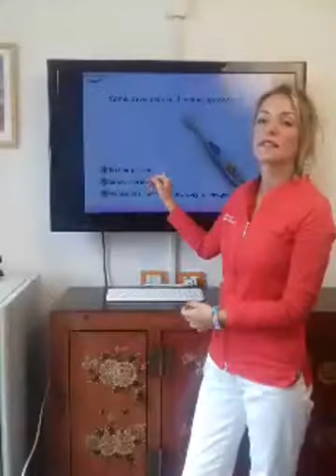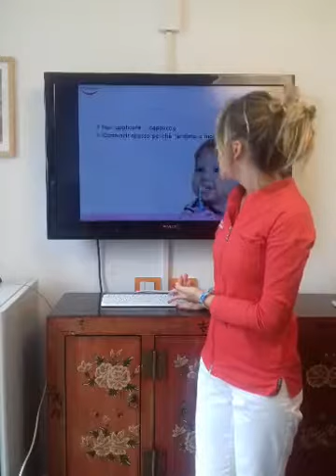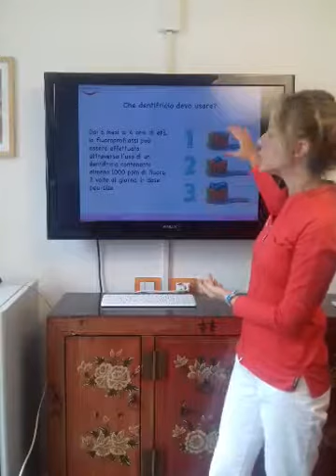Come lavare i primi dentini - Diretta Facebook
Da quando posso iniziare a lavare la bocca del mio bimbo??
Quale spazzolino è più indicato?
Ai neonati bisogna pulire le gengive?

In questa nuova diretta Facebook l' Igienista dentale Dott.ssa Carola Romanò vi darà due dritte sull'igiene orale dei più piccoli da 0 a 12 mesi.